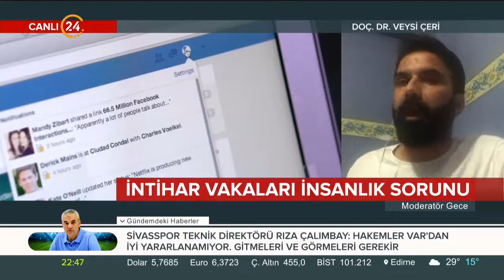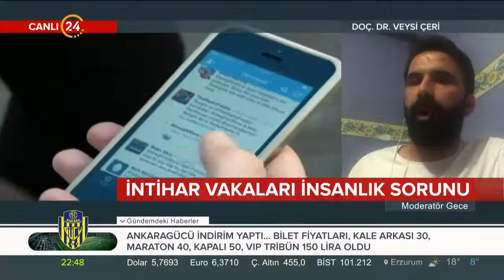İntiharları önlemek mümkün mü?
Her 40 saniyede bir can... İntihar eğiliminin nedenleri... İntiharları önlemek mümkün mü? Çocuk ve Genç Psikiyatristi Doç. Dr. Veysi Çeri yorumluyor